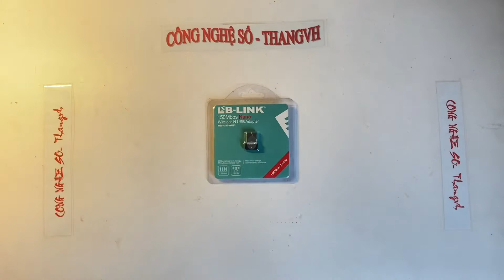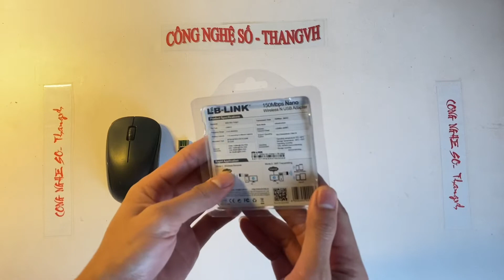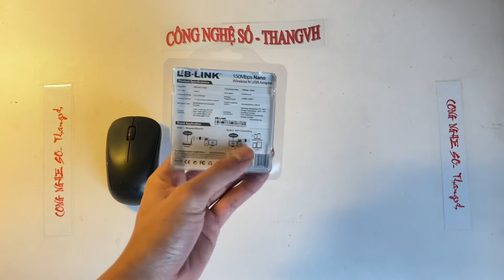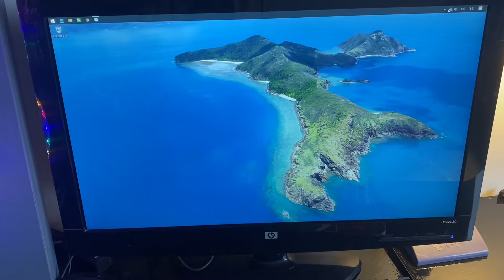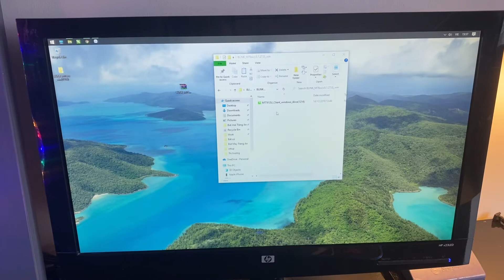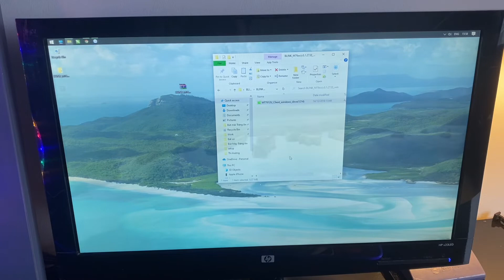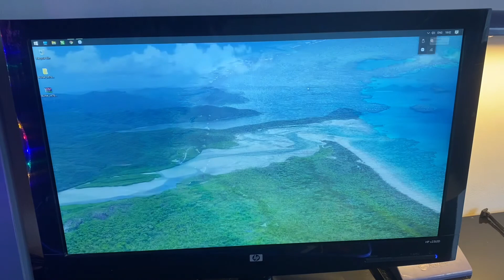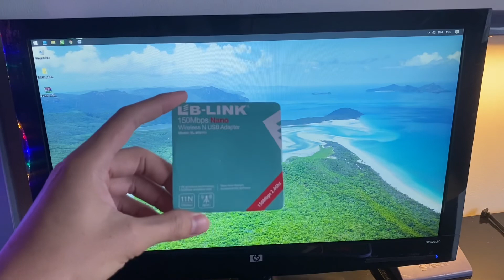Bắt wifi cho máy tính bàn với Usb Wifi nhỏ gọn LB Link BL WN151 Wireless N USB Adapter